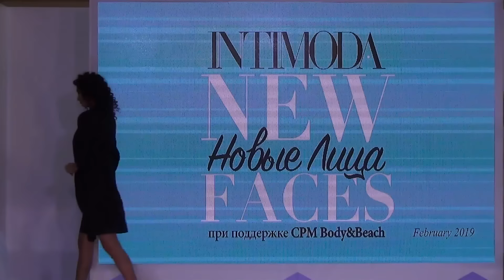Intimoda / Интимода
INTIMODA magazine presents young lingerie designers at fashion shows at the CPM Body & Beach exhibition in Moscow.
        ИНТИМОДА журнал представляет молодых дизайнеров женского белья на показах моды на выставке CPM  Body&Beach   в Москве.